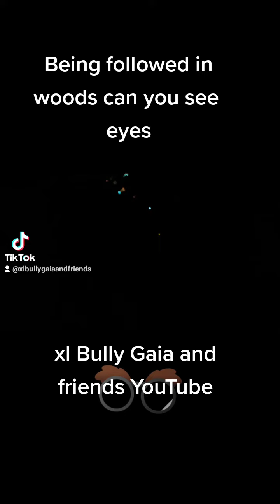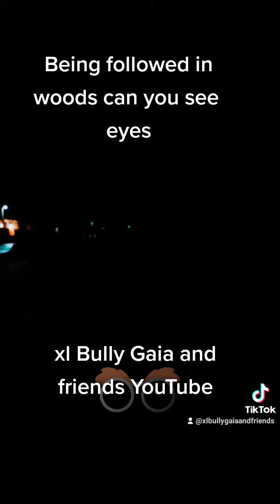xl Bullies walk eyes lurking behind us cAn you see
xl Bully gaia and Odin taking walk, gaia we mad at something behind, could see eyes but looked too big for a cat ...maybe a fox but was standing its ground whatever it was .can you see the eyes .